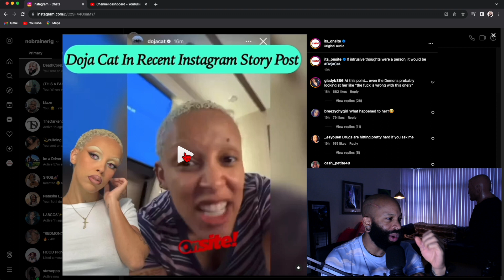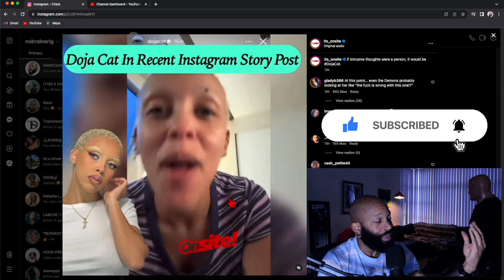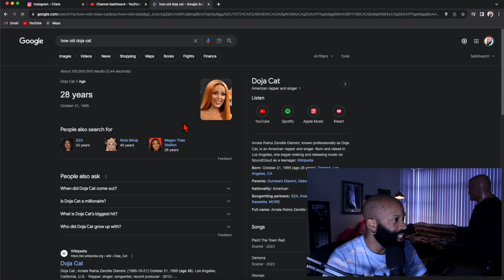Doja Cat's Unsettling Behavior